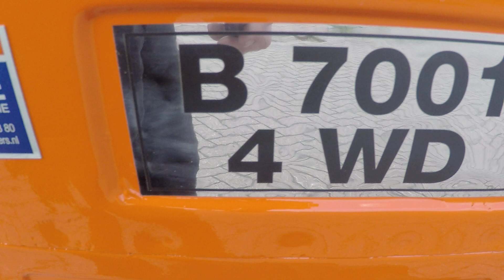Kubota B7001 4wd / Lagenokbanden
Kubota
B7001 4wd
17 Pk
Lagenokbanden

Websitelink;